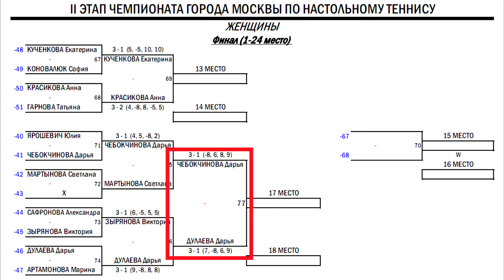Чемпионат Москвы 2015 Дарья ДУЛАЕВА - Дарья ЧЕБОКЧИНОВА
Dar`ya DULAEVA - Dar`ya CHEBOKCHINOVA
Чемпионат Москвы по настольному теннису, СК "Чертаново", ФИНАЛЬНЫЙ ДЕНЬ - 2-ой этап, 25 января 2015 года
Moscow Table Tennis Championships 2015, Sport Complex "Chertanovo", THE FINAL DAY - 2nd stage, January 25, 2015